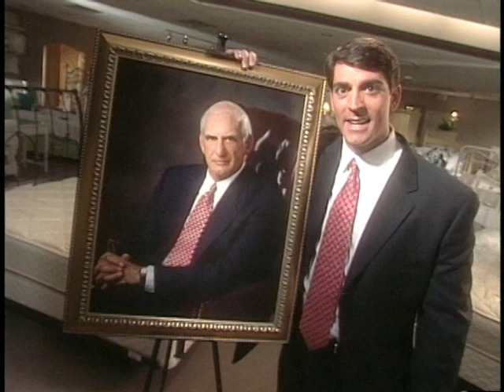City Mattress 1